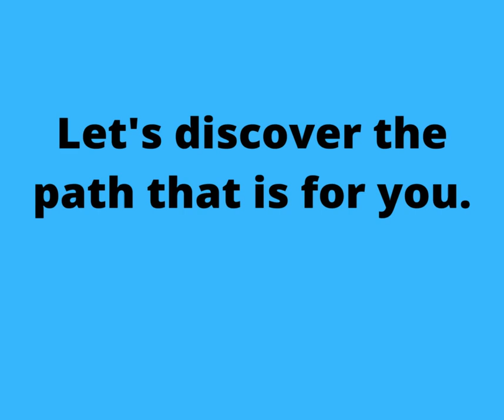roadmap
Confusion can help, until you can't make a decision. Then it's time for some assistance.